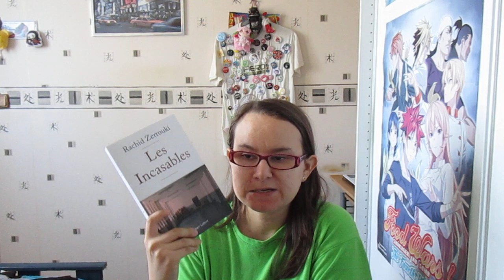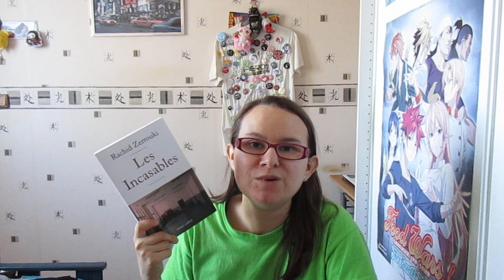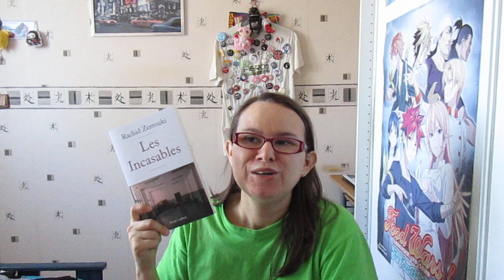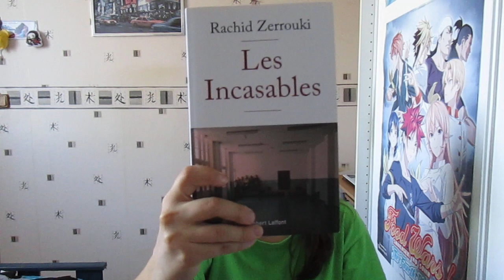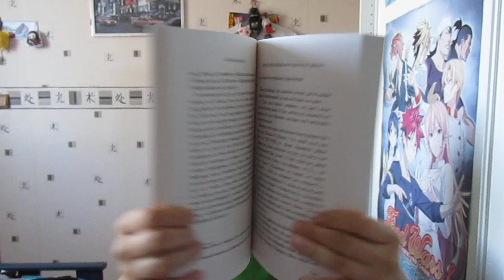LES INCASABLES RACHID ZERROUKI ROBERT LAFFONT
Voici ma critique du livre les incasables chez Robert Laffont